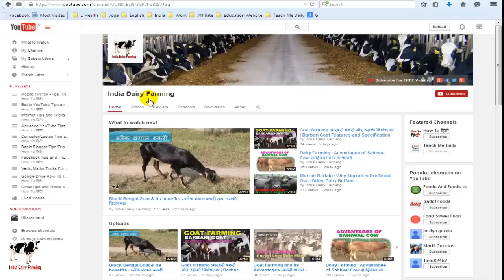Gir Cow : Benefits of Gir Cow over other Cows - गिर गाय की विशेषताएं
Advantage of Gir Cow Breed | क्या आप इस गाय के बारे में जानते हैं ? यह देसी गायों में सर्वश्रेष्ट मानी जाती है | यह किसानों और डेरी उद्यमियों की पहली पसंद होती है | अगर आप इस गाय की और विशेषताओं के बारे में जानना चाहते हैं तो फिर यह विडियो देखिये

पसंद आये तो शेयर करना ना भूलें

देसी नस्ल गिर - उसकी विशेषताएं : -
गिर भारत के एक प्रसिद्ध दुग्ध पशु नस्ल है | गिर नस्ल गुजरात राज्य के गिर वन क्षेत्र और Maharashtra तथा Rajasthan. के आसपास के जिलों में पायी जाती  है। यह गाय अच्छी दुग्ध उत्पादताकता के लिए जानी जाती है

शारीरिक विशेषता
इस गाय के शरीर का रंग सफ़ेद, गहरे लाल या चॉकलेट भूरे रंग के धब्बे के साथ या कभी कभी चमकदार लाल रंग में पाया जाता है
कान लम्बे होते हैं और लटकते रहते हैं | Gir की सबसे अनूठी विशेषता उनकी उत्तल माथे है जो इनके माथे को तेज धुप से बचाते हैं | यह मध्यम से लेकर बड़े आकार में पायी जाती है। मादा गिर का औसतन वजन 385 किलोग्राम तथा इसकी ऊंचाई 130 सेंटीमीटर होती है जबकि नर गिर का औसतन वजन 545 किलोग्राम  तथा ऊंचाई 135 सेंटीमीटर होती है | इनके शरीर की त्वचा बहुत ही ढीली और लचीली  होती है | सींग पीछे की ओर मुड़े रहते हैं। यह गाय अपनी अच्छी रोग प्रतिरोध क्षमता के लिए भी जानी जाती है| गिर अत्यधिक उपजाऊ नस्ल होती है जो नियमित रूप से बछड़ा देती है।  एक गिर पहली बार 3 साल की उम्र में बछड़ा देती है
गिर गायों में थन अच्छी तरह विकसित होते है। यह गाय प्रतिदिन 12 लीटर से अधिक दूध देती है. इसके दूध में 4.5 फीसदी वसा की मात्रा होती है | गिर का एक स्तनपान में औसत दुग्ध उत्पादन 1590 किलोग्राम है | ये पशु विभिन्न जलवायु के लिए अनुकूलित होते हैं। और गर्म स्थानों पर भी आसानी से रह सकतें हैं

गिर गायें 12-15 साल जीवित रहते हैं । और अपने पूरे जीवन काल में 6-12 बछड़ों का उत्पादन कर सकते हैं।